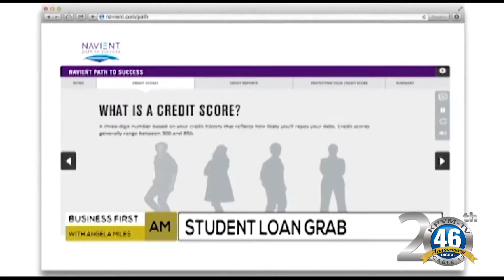04/20/2017 Business First Brief | Angela Miles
Angela Miles has your Business First Brief